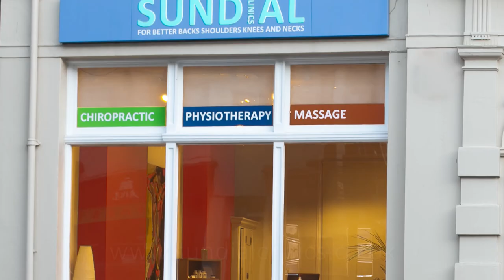What type of headache do you have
Almost everyone gets a headache from time to time. Being aware of the type of headache you have and its triggers is the first step towards finding relief.

For some, occasional headaches can turn into a daily occurrence that disturbs work, sport and life in general. In many cases, headaches aren’t associated with a disease but are, instead, a result of daily habits and actions.

The most common triggers for headaches include postural problems, stress, tiredness and lack of sleep, hunger, and caffeine withdrawal.

Stress is often the primary cause of all types of headaches. It’s important to remember that stress can be mental or physical. Physical stress can include muscle tension in your shoulders, head, and neck resulting from long hours at the computer, unbalanced posture, or a lack of regular exercise.

The three most common types of headaches include tension headaches, sinus, and migraine headaches.

Tension headaches are usually felt across the forehead and last a few hours.
Sinus headaches typically occur in the face, last a few hours, and are seasonal.
Migraine headaches are painful and often felt in the back of the head, temples, or eyes, can lasts a day or longer, and can produce sensitivity to light and sound.

What should you do if you are getting headaches?
Once you’ve identified the types of headache you are getting, you can begin taking proactive steps to reduce your risk.

Getting enough rest and watching your caffeine intake is a good start.

Research has also found that spinal adjustments are often effective at reducing the frequency and severity of headaches. So if you’ve been suffering from headaches, take the next step and reach out to learn more about how we can help.